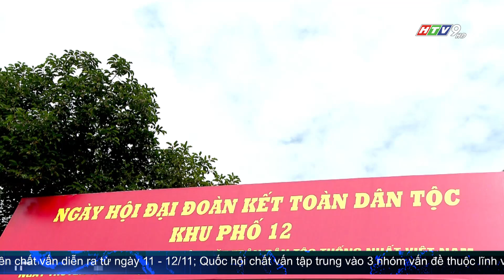NGÀY HỘI ĐẠI ĐOÀN KẾT TOÀN DÂN TỘC: THỂ HIỆN SỨC MẠNH ĐOÀN KẾT NGHĨA TÌNH CỦA NHÂN DÂN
Phó Chủ tịch UBND TP.HCM Trần Thị Diệu Thúy đã dự Ngày hội Đại đoàn kết toàn dân tộc năm 2024 tại Khu phố 12 - Phường 13 - quận Bình Thạnh.